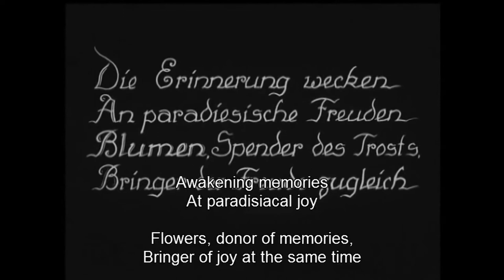Die wiedergefundene Paradies 1925 El paraíso recuperado - Silent Animation Short Masterpiece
Die wiedergefundene Paradies 1925 El paraíso recuperado - Silent Animation Short Masterpiece - Walter Ruttmann

A man courts a woman by means of a dove and flowers in this near-abstract cartoon

Film publicitario basado en dibujos de Ruttmann, que invita al público en forma de cuento a regalar flores a sus parejas.

Walther Ruttmann (28 de diciembre de 1887 en Frankfurt – 15 de julio de 1941 en Berlín) fue un director de cine alemán de la época de las vanguardias. Se le considera, junto a Hans Richter, el principal exponente del cine abstracto experimental.

Crecemos contigo